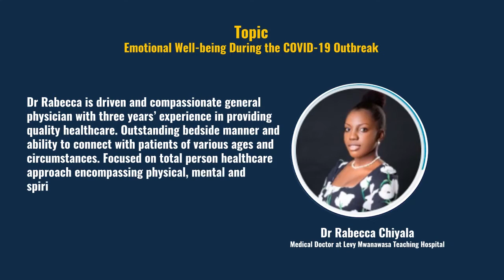Tips and Tricks to Control Your Emotional Well-Being | Texila American University |Zambia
Do manage your emotions wisely during this COVID outbreak. Watch out to this chit chat with industry expert’s speech on how to make your lives easier. The tips and tricks to control your emotional well-being.

Event: Chit Chat with Experts 2020

Speaker:
1. Dr. Naeem Dalal - Medical Doctor, Chairperson for Public Health Zambia
Dr Naeem Dalal is a Zambian Medical Doctor who advocates for preventive health and has spoken at various national and international conferences promoting Mental Health and psychiatry from the Zambian perspective. He is the founder of 'Ganizo Zambia’ that is incubating youth NGOs with tools to incorporate basic mental health understanding and knowledge in their outreaches.

2.Dr.Rabecca Chiyala – Medical Doctor at Levy Mwanawasa Teaching
Hospital
Dr Rabecca is driven and compassionate general physician with three years’ experience in providing quality healthcare. Outstanding bedside manner and ability to connect with patients of various ages and circumstances. Focused on total person healthcare approach encompassing physical, mental and spiritual aspects to healing. Specialising as a Master of Public health and policy analysis at University of Lusaka.

Location 1 :

Plot No: 37605, KPTF Office Park
Kabulonga, Lusaka, Zambia.

Location 2 :

North Wing, Stand No. 4647,
Beit Road, Lusaka, Zambia.